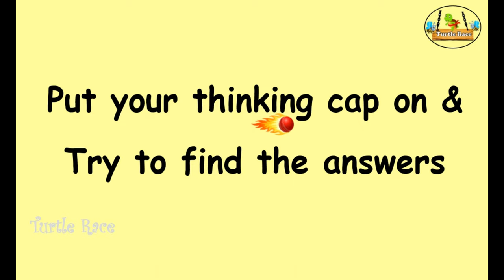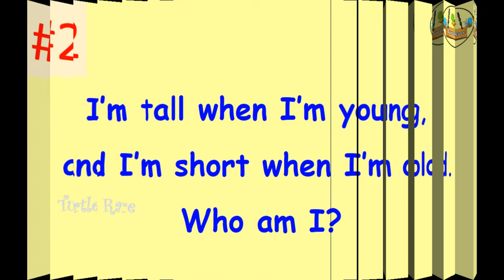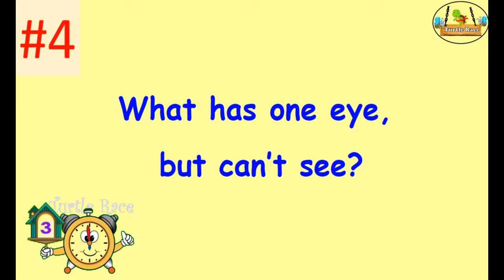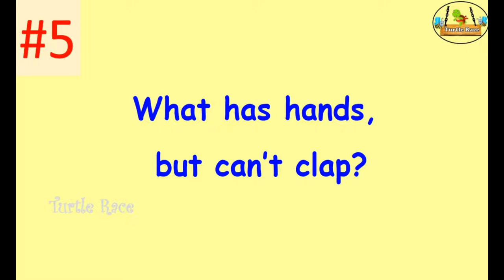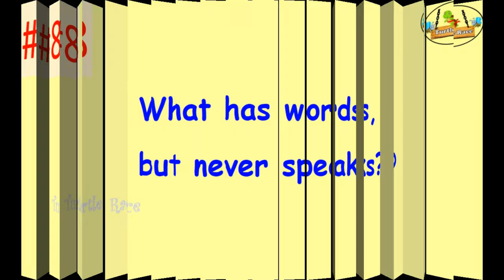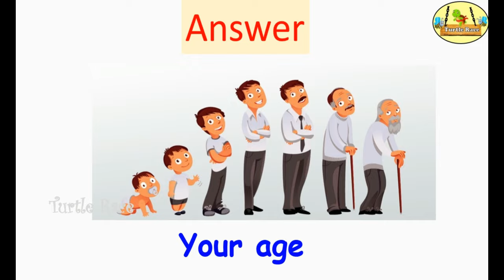Fun Riddles for kids || 10 Simple Riddles || Puzzles || Crossword Puzzles || Turtle Race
In this video you can learn simple 10 Riddles in a fun way!!!

Can you guess the answers!!!